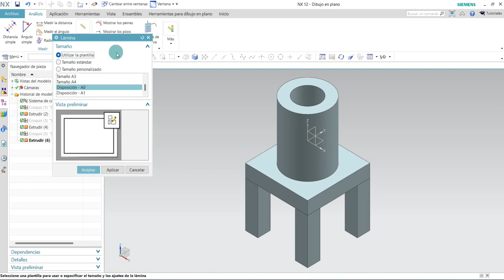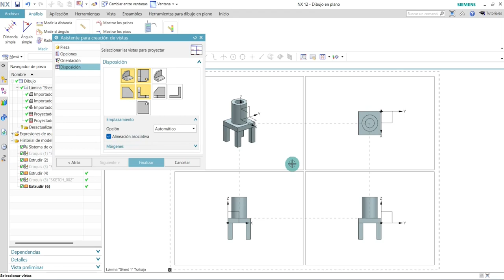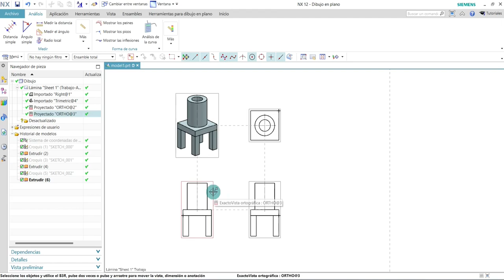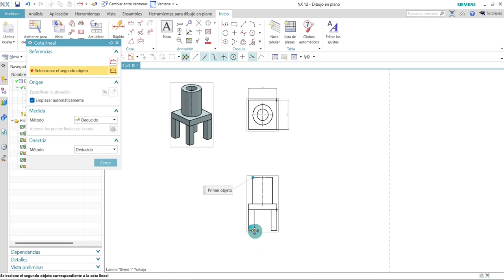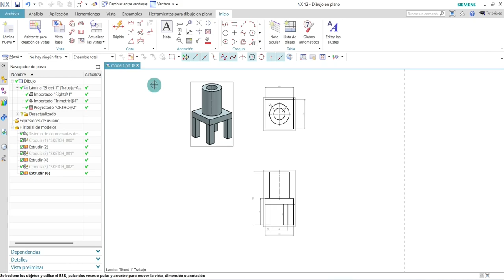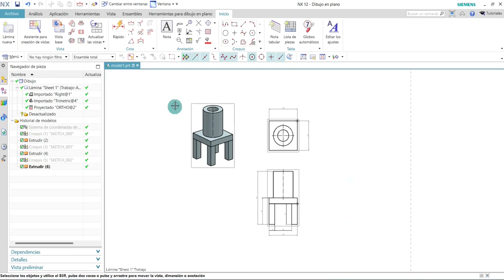😁 ► Ej. 2 Cómo ACOTAR en NX [ 🚀 Fácil]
00:00 - ¿Qué es acotación de figuras?
01:00 - ¿Cuáles son las vistas de un objeto?
03:34 - ¿Cuáles son los principios generales de la acotación?
04:30 - ¿Cómo acotar en SIEMENS NX?

¿Estás interesado en mejorar tus habilidades en SIEMENS NX y ACOTACIÓN? Mira estos videos de YouTube sobre el tema. Con demostraciones en ACOTACIÓN, Tutoriales detallados y Consejos, estos videos te ayudarán a alcanzar tus metas en diseño CAD.